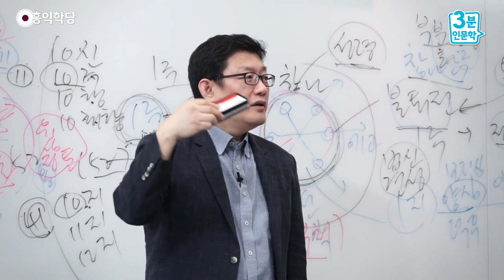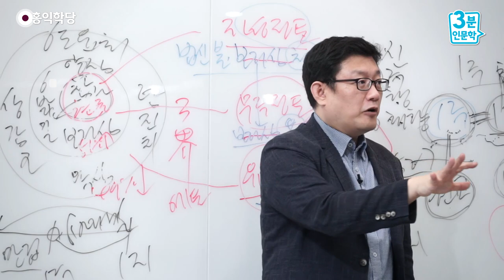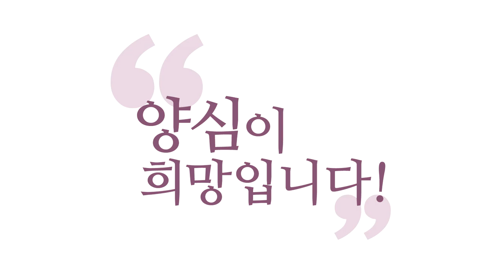[3분 양심] 일반인이 하는 양심 _홍익학당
- (190525 화엄경 초발심 공덕품) 일반인이 하는 양심
일반인은 참나를 모르니까, 양심이 갑자기 탁! 올라오면,
이게 출처가 뭔지도 몰라요.
그래서 양심을 따르기는 하는데, 왜 이게 답이 안 나냐 하면,
따르기는 하는데, 이게 참나의 작용이란 걸 모르니까,
양심의 마음이 지나가고 나면,
다시 또 그 마음이 안 나와요.

아까 되게 양심적이었거든요.
그런데 어느 순간 욕심으로 변하더니 이제 회복이 안 돼요.
"이야! 이걸 계발해 가지고 인류를 도우면,
인류는 얼마나 좋을까?" 하고 계발했어요.
"우와! 이거 하나에 백 원만 받아도 이게 얼마지?" 하면
갑자기 이야기가 딴 데로 갑니다.
"우와, 대박 나겠는데!" 이제 뭘 위해서 일해요?

물건을 팔아요. 대박 내려고.
원래 인류를 위해서 시작한 일이었는데,
"인류도 좋고, 나도 좋으면 좋지!" 했다가,
"내가 좋으면 더 좋지" 했다가,
나중에는 사람을 다 돈으로 계산하고 있어요, 어느덧..
그러면 이게 좋은 게 타락해 버린 거죠?
그러기 쉬운 게 뭐냐 하면요, 다시 못 돌아가요.

그 양심적이던, 순수하던 마음으로
일반인들은 잘 못 돌아갑니다..
"초심으로 돌아가자!" 아무리 벽에 써 붙여도 안돌아가져요.
근데 아주 쉬운 법이 있죠? 뭐죠?
"몰라!" 하고 있으면 돌아가요.
그러니까 이게, 보살이 아니고는 계속 양심을 못 해요.

잠깐 양심이었다가 상황이 변해버리면, 자기가
 (다시 양심으로) 못돌립니다, 원리를 모르니까.
그래서 제가 이 얘기를 꼭 드리는 거예요.
참나를 알고, 내 양심이 참나에서 나온 거란 걸 알아야 양심을,
여러분, 불러낼 수가 있는 거예요.
참나 각성에 있으면 이미 평안이 오죠?
이미 나와 남을 둘로 보지 않는 마음이 생기죠?
그 마음을 확장하면, 6바라밀이 나옵니다, 고스란히.

내가 더 보태서가 아니라, 여섯 방향으로 딱 점검해 주면
6바라밀이 완연히 살아나와 버립니다.
그 마음이 여러분 안에 살아있으면 여러분,
6바라밀이 여러분 내면에서 51% 이상이 될 수 있는 거예요.
항상 참나를 뿌리로 해서 나오는 마음입니다.
6바라밀 중에 제일 급한 게 뭐죠? 선정바라밀.
제일 중하다가 아니라, 제일 급한 게 선정바라밀,
선정에 들어야 나머지 바라밀이 나오니까, 원만하게.